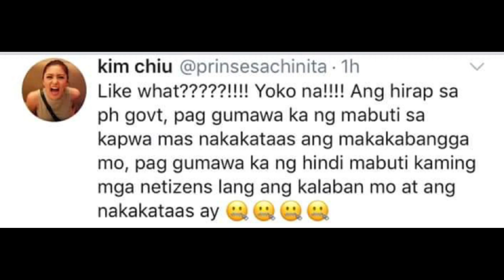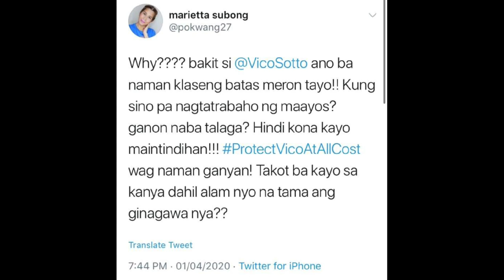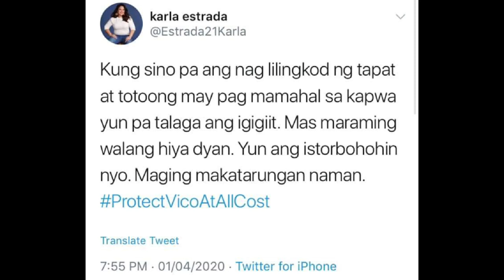🔴MGA ARTISTA NAGKAISA PARA KAY MAYOR VICO SOTTO